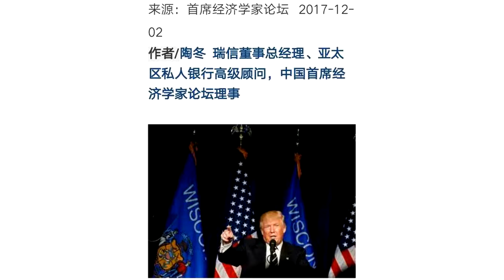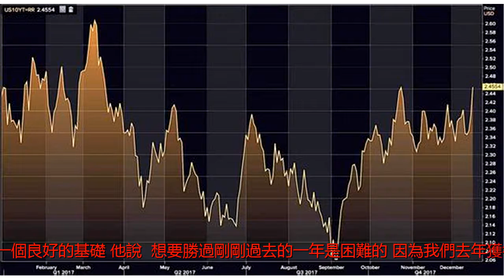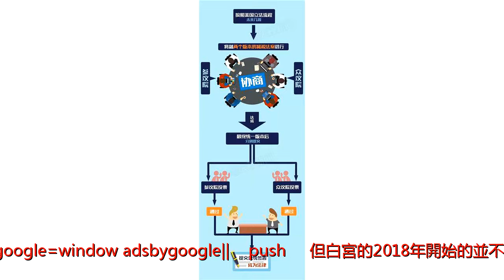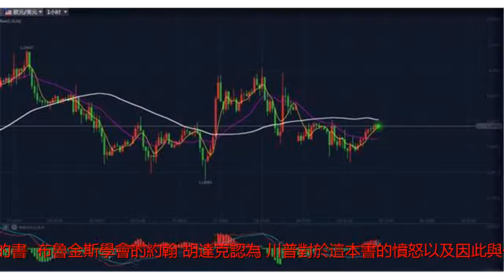儘管支持率低迷 川普希望借稅改勝利擴大戰果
作者/記者/主持人：馬隆來源：美國之音,文章內容並不代表本網立場。華盛頓—2018年對於川普總統來說，是充滿挑戰和機遇的一年，無論是在國內還是海外。川普希望去年通過的減稅政策能夠為他帶來成功。但總統和他在國會的共和黨同盟很可能會在今年11月國會中期選舉之前面對強勁的政治阻力。進入總統任期的第二年，川普希望上個月成功在國會通過的減稅政策能夠為他打下一個良好的基礎。他說：「想要勝過剛剛過去的一年是困難的，因為我們去年獲得的（成就）是非常特殊的，特別是在年尾卓越的完成了減稅和稅改。」(adsbygoogle=window.adsbygoogle||[]).push({});但白宮的2018年開始的並不順利。一本有爭議的書在開年問世，高度批評了川普作為總統的執政風格，引起輿論特別是像柯爾斯頓·吉裡布朗德這樣的民主党參議員質疑川普是否適合執掌白宮。她說：「我不認為川普總統是合適的總統人選。我不認為他的判斷力和性情可以勝任這個工作，而這只是印證了我的擔心。」川普和他的幕僚抨擊這本書的大部分內容是虛構的。白宮發言人薩拉·桑德斯說：她說：「它有許多錯誤，但我不會浪費我自己或者這個國家的時間去一頁頁地討論一本完全憑想像寫出來的書。」布魯金斯學會的約翰·胡達克認為，川普對於這本書的憤怒以及因此與他的前戰略官班農的關係破裂，再次加深了（美國人民）在總統這個問題上的政治分歧。他說：「我認為對於這本書迎合了一些人之前的看法，也就是總統的精神狀態不穩定。但對於總統的支持者來說，這本書會被視為是捏造的、無需認真對待。」(adsbygoogle=window.adsbygoogle||[]).push({});布魯金斯學會的莫里·雷諾茲說，儘管川普贏得了稅改，他仍然是有史以來在執政第一年最不受歡迎的總統，而且他現在必須準備面對民主黨在11月的國會中期選舉中可能會連勝。他說：「我想共和黨人將不得不面對一個事實，那就是會有更多的熱情投向民主黨一邊，而不是共和黨一邊，部分原因是川普總統確實不太受歡迎。」分析人士還警告說，涉俄調查的陰霾繼續在2018年籠罩川普執掌的白宮。胡達克說，還有就是總統混亂的執政風格，這不太可能改變。他說：「我想任何認為川普任職總統第一年的情況只是暫時的，他在之後三年會變的成熟並且有政治家風度的人都是在騙自己。唐納德·川普為自己感到驕傲的一點是，你看到的就是你得到的。我認為你在過去一年所看到的，就是你在未來三年經歷的。」2018年對於白宮來說是重要的一年，兩黨將爭奪對國會的控制權，這會對川普的總統任期有深遠的影響。